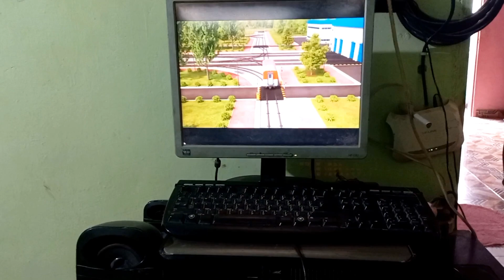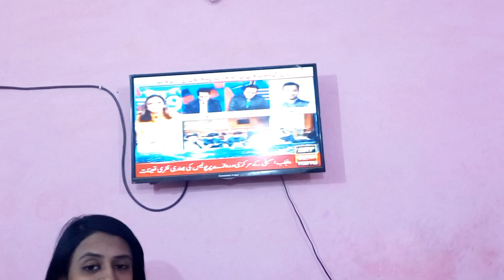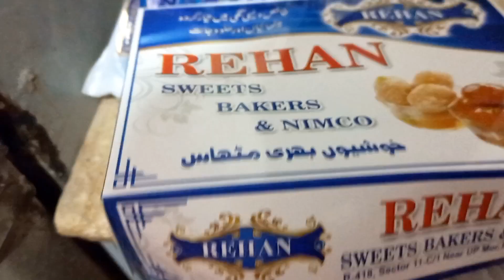Ammi k ghar dawat|Maikay ka Introduction...Fun day